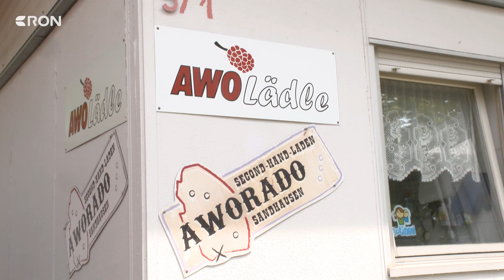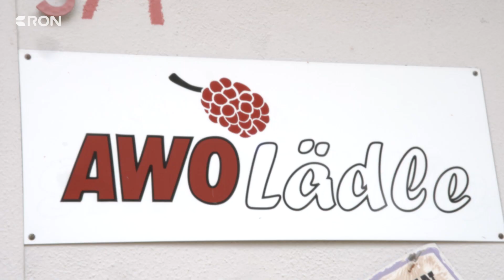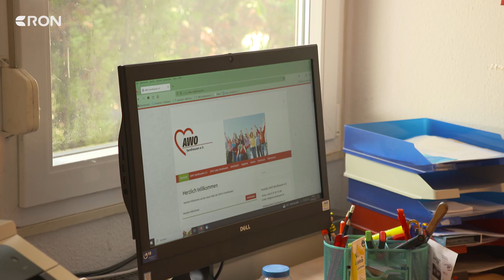Arbeiterwohlfahrt versorgt Bedürftige | RON TV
Hilfe wird benötigt: 17,3 Millionen Deutsche waren 2022 armutsgefährdet, das sind 20,9 Prozent unserer Bevölkerung. Auch in unserer Region gibt es viele Menschen, die auf soziale Hilfe angewiesen sind - und die bekommen sie, zum Beispiel in Sandhausen. Die Arbeiterwohlfahrt versorgt hier Hunderte Bedürftige, doch genau diese Hilfe ist gefährdet.